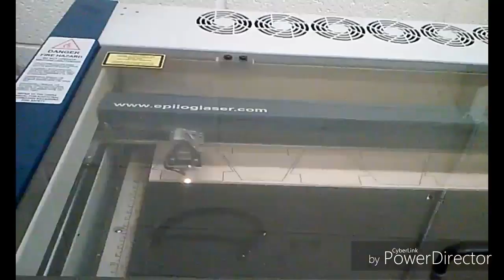Ceiling Fan Music Video: Discord (Slowed Down)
This song is by the living tumbstones